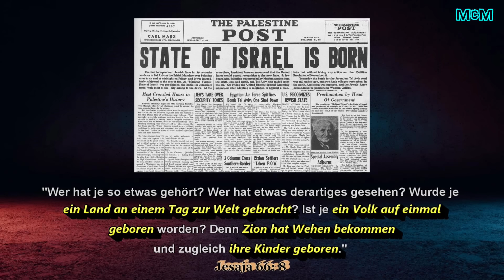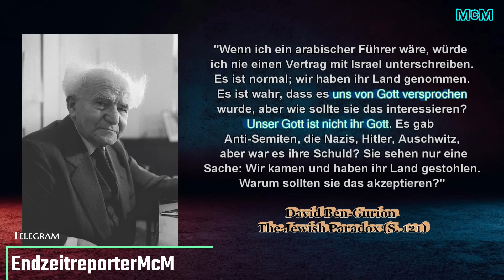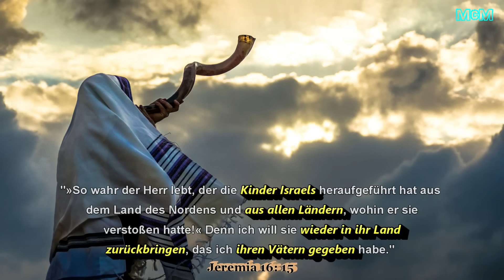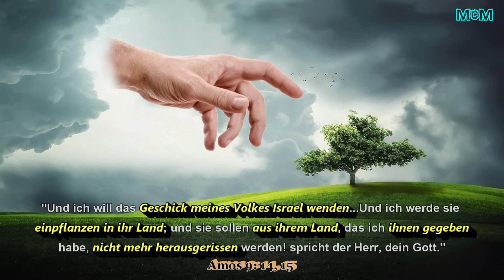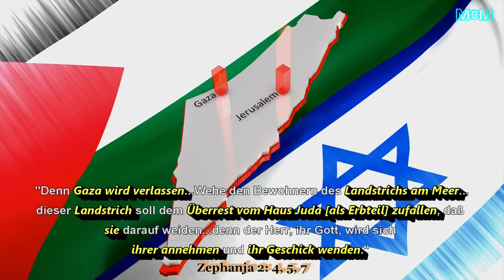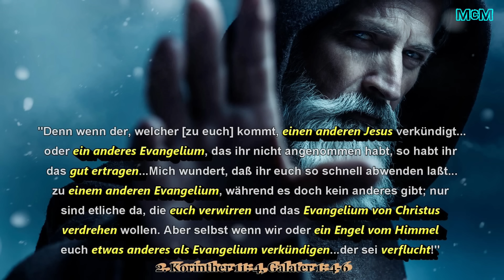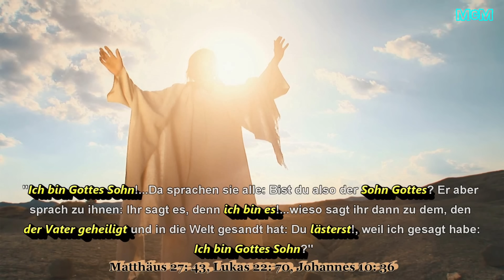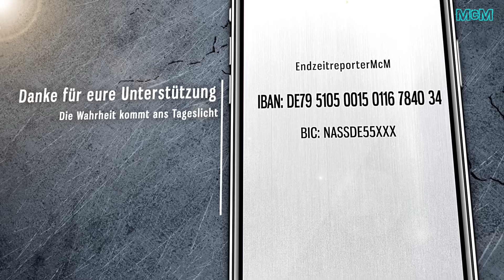Pierre Vogel über Israel ➤ Hat man den Palästinensers das Land geklaut?